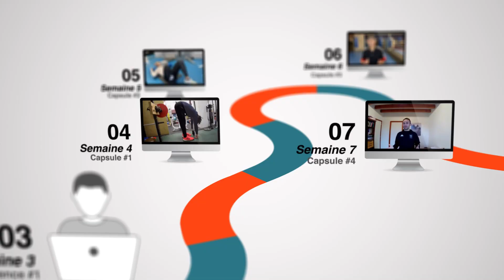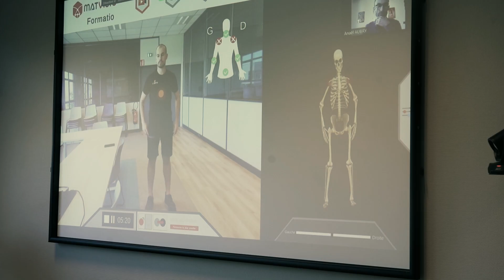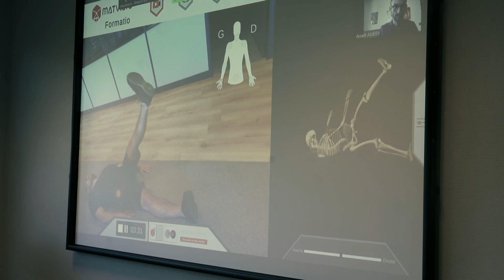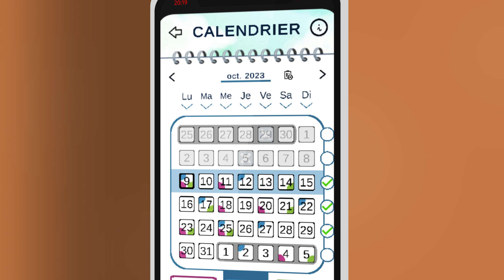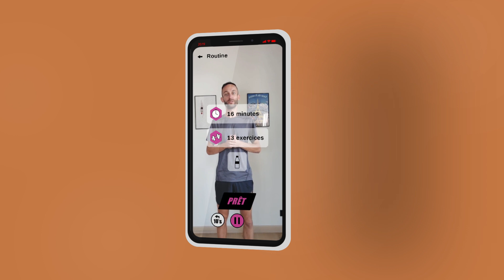Projet Matvisio - Thermador Groupe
Un esprit sain dans un corps sain ! 💪

Dans le souci d’améliorer le bien-être des collaborateurs, Anaïs DER HAGOPIAN-VIRIEUX, Directrice Supply Chain, a mis en œuvre un nouveau projet pilote, MATVISIO Omnes™ by Anaël Aubry, né de la rencontre entre William HOUX-PLANTIER, Directeur Général de MATVISIO et Anaël Aubry, Sport Scientist 🤝.

L’objectif est d’apporter une solution personnalisée, sur-mesure et dynamique, de prévention des troubles musculo-squelettiques mais aussi d’inclusion d’activité physique personnalisée pour les collaborateurs du Groupe Thermador , qu’ils soient sur nos plateformes logistiques , dans nos bureaux ou encore sur la route. 3 promotions d’une vingtaine de personnes dans les filiales Jetly, Syveco, FGinox, Sectoriel et Thermador ont participé au programme en 2023 , planifié sur 4 mois et comportant 3 temps forts :

• Session de tests physiques individuels des collaborateurs par Anaël Aubry & captation vidéo en situation de travail des collaborateurs avec la solution MATVISIO™ .

• Établissement d’exercices personnalisés et sur-mesure par Anaël Aubry pour chacun des collaborateurs avec une session d’accompagnement individuel sur site (avec l’aide d’une application mobile pour smartphone MATVISIO Omnes™).

• 3 sessions de suivi de la mise en application du programme en visioconférence entre chaque collaborateur et Anaël Aubry .

Le programme a été plébiscité par les collaborateurs en 2023 avec une note moyenne de 9,4/10 🌟 et une recommandation à hauteur de 99% 👍.

Le programme a été reconduit en 2024 avec 7 promotions et de nombreuses nouveautés (suivi trimestriel des promotions 2023, intervention d’un pédicure-podologue etc.) !